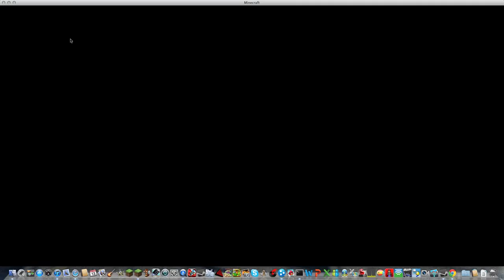how to make a bed and chest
how to make a bed and a chest